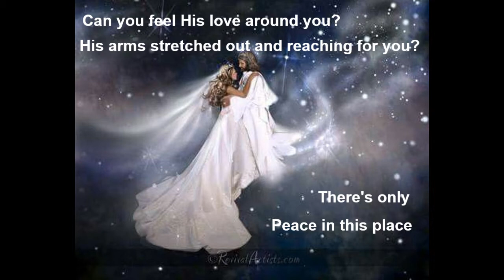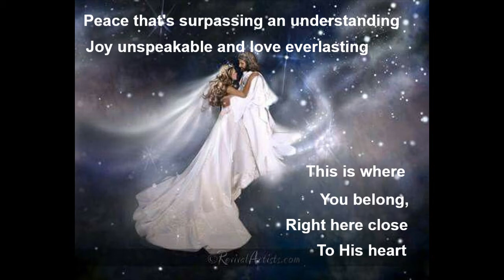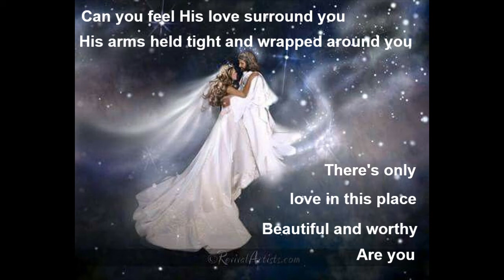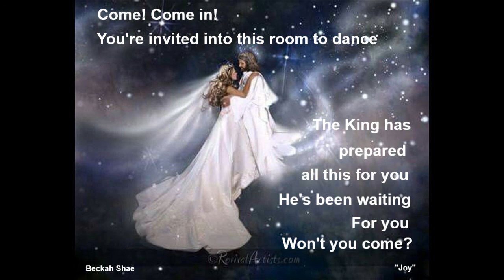Dance With The King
Artist: Beckah Shae from CD "Joy"